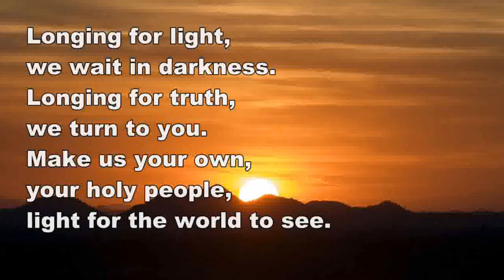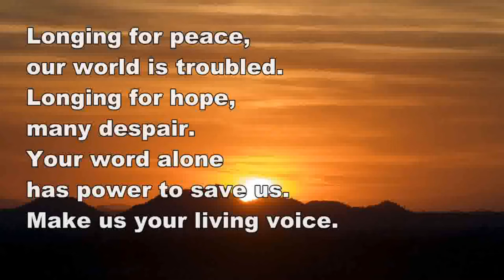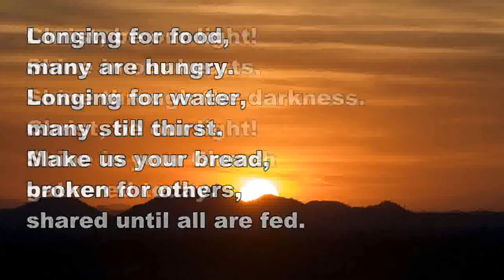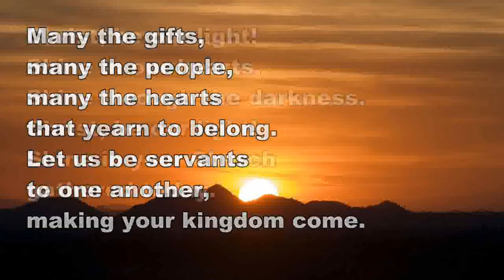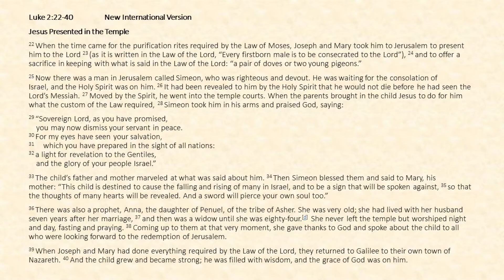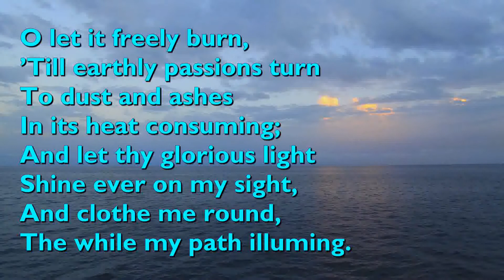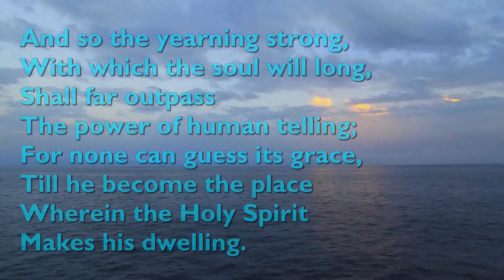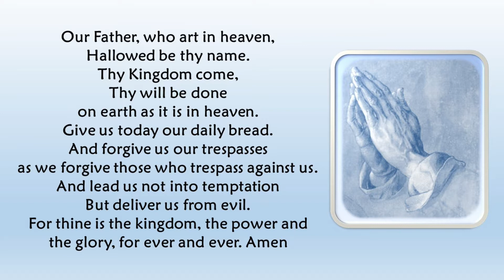TDSS Circuit Service for 30.01.22 | Epiphany 4 | Rev Deborah Kirk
COPYRIGHT INFORMATION

Take this moment, sign, and space, by John L. Bell and Graham Maule.
No permissions needed for use in worship!

Words:  by Bianco da Siena, translated into English by Richard Frederick Littledale.
Music:  'Down Ampney', composed by Ralph Vaughan Williams in 1906.
Performed: Choir of St George's Chapel, Windsor. Marlowe Brass Ensemble, Timothy Byram-Wigfield
Album  A Choral Wedding
Licensed to Youtube by Naxos Digital Services US, Inc (on behalf of Naxos); CMRRA, Hexacorp (music publishing), Polaris Hub AB, and 3 Music Rights Societies

Words: Charles Wesley
Performed by The National Methodist Choir, Matt Beckingham

Artist : Jonathan Rendell  Album : Such a Feast - Treble Solos Sung by Jonathan Rendell
Licensed to YouTube by The Orchard Music (on behalf of Lammas); LatinAutor - PeerMusic, SODRAC, Wise Music Group, and 2 Music Rights Societies

Rowbarton streaming licence from CCLI. Account number 810866